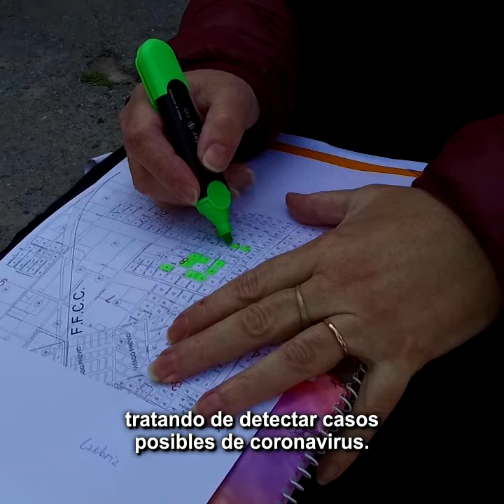Plan Detectar - Barrios El Hueco y La Noria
Recorrimos los barrios El Hueco e Iporá con el Plan DETECTAR, realizando una búsqueda activa de posibles casos de coronavirus 😷.